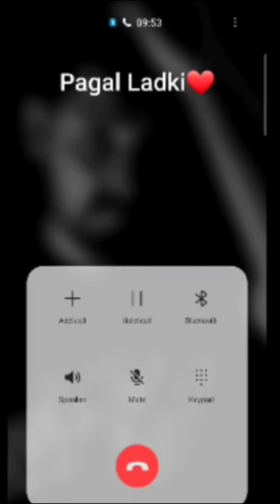Bf Gf Call Conversation